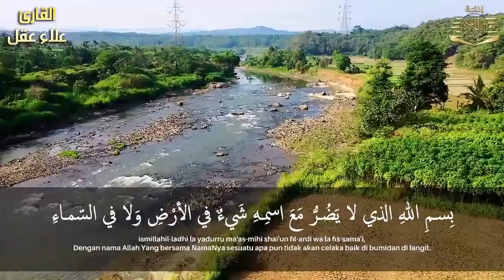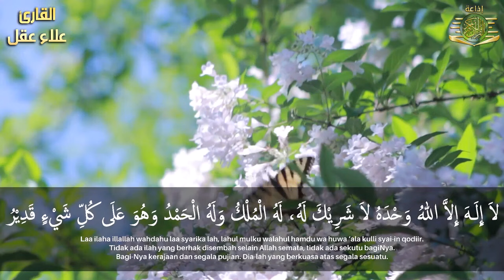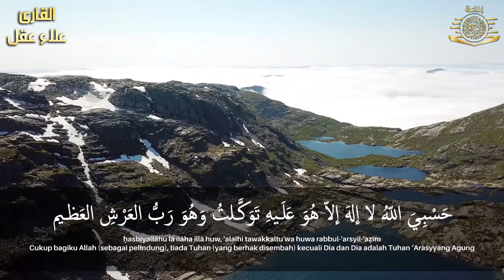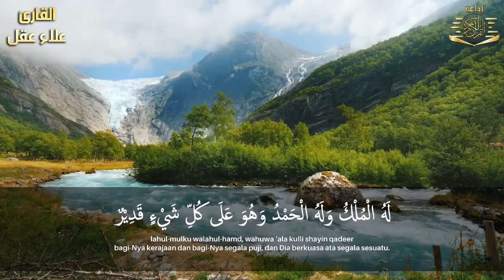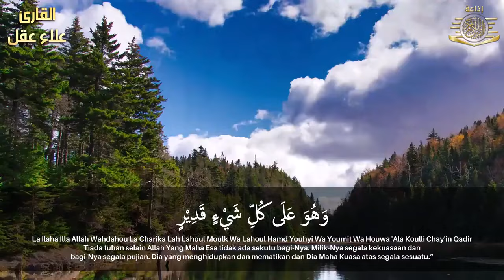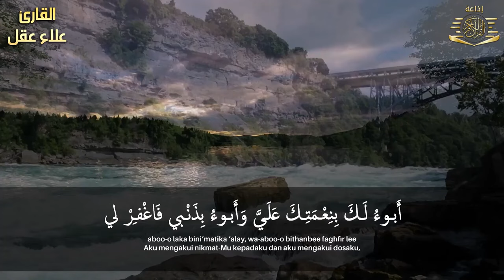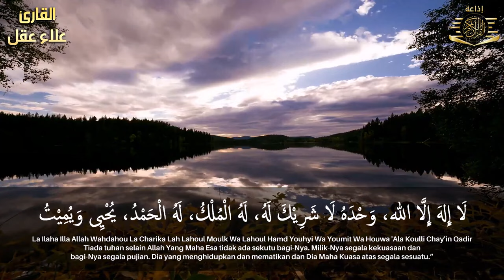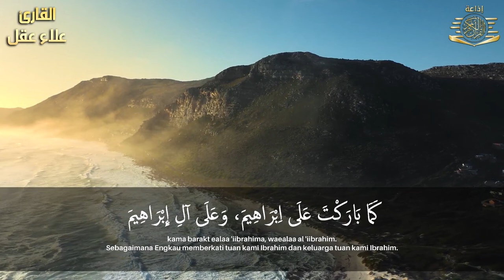أذكار الصباح بصوت جميل هادئ مريح للقلب 💚 و للنفس مع مناظر طبيعية رائعه - علاء عقل Adkar Sabah HD